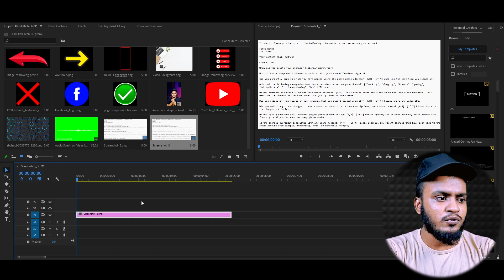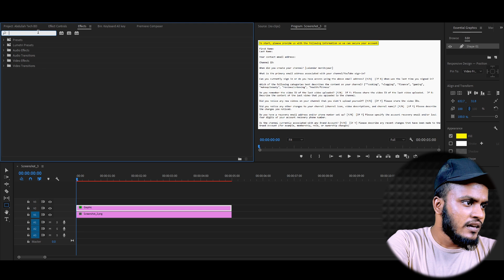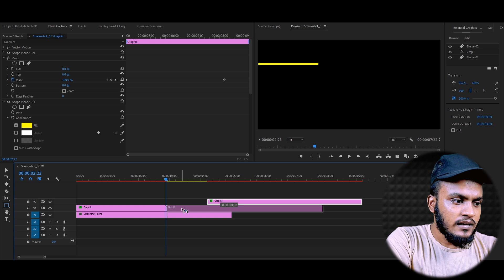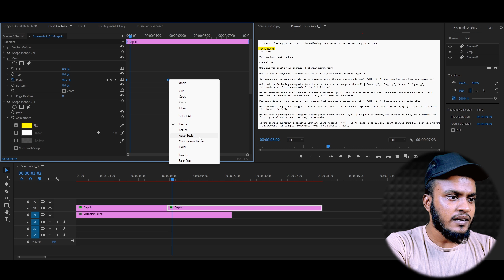how to highlight text premiere pro | Bangla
highlight text premiere pro. highlight text in premiere pro.
highlight text.

.সাজেস্ট ভিডিও.